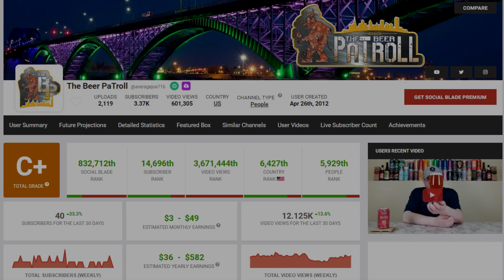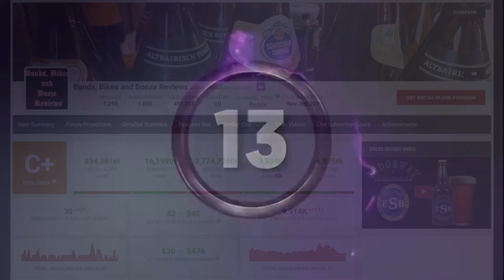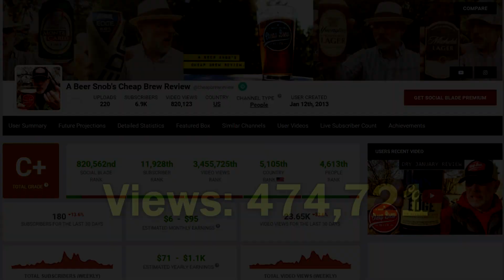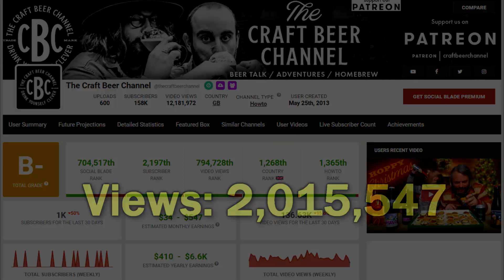Top 20 BeerTubers of 2023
You'll notice this list is quite similar to each individual month's standings. I hope you enjoy watching it because this is the last entry in the series ever. These videos just take too long to make and don't receive enough views for me to continue to make them so this will be the last.
Wondering why a certain channel didn't make this list? I'll have a separate video where I explain who I consider a legitimate BeerTuber and why.

TOP 50 MOST VIEWED BEERTUBERS OF 2023
1. @realaleguide
2. @TheCraftBeerChannel
3. @ronaldtheriot
4. @HopsAndBrews
5. @wraggysbeers
6. @CheapBrewReview
7. @ratemybeer1
8. @paulsbeerreviews
9. @jsenigaglia
10. @pourmichiganreviews
11. @allthebeernoidea180
12. @DrunkPolkaroo
13. @bandsbikesandboozereviews
14. @DarwinsBeerReviews
15. @BeerBrackets
16. @BigBaldReviews
17. @Gregsbeerreviews
18. @thebeermonsterreviews
19. @averagejoe716
20. @ChrissBeerReviews
21. @BeerReview
22. @brownale1000
23. @BeerforBreakfastFactsforSnacks
24. @BeerGoals
25. @TheMasterOfHoppets
26. @BAOSPodcast
27. @massivebeers
28. @AndysBeerReviews
29. @QueenCityBeerTube
30. @RampantLionReviews91
31. @bigbbeerreview9085
32. @BeerMan421
33. @johnanile1987
34. @JoeDreviews
35. @ChadzBeerReviews
36. @NoHypeBeerReviews
37. @DeansBeerReviews
38. @BrewswithBeck
39. @StrikeoutBeer
40. @B00ZEREVIEW
41. @beer-views
42. @Beeradventurer
43. @SwillinGrog
44. @AlbinoRhinoBeerReview
45. @AleDegustation
46. @DickiesBeerReviews
47. @beerdadsbeerreviews
48. @ABeerADayWithTK
49. @DonsBeerReviews
50. @MrBsHomebrewsandBeerReviews